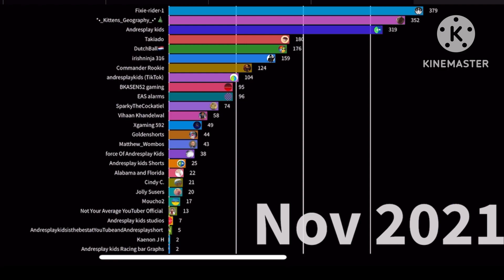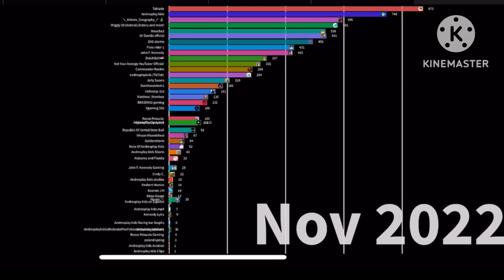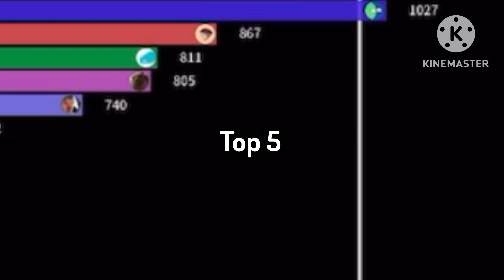Racing Bar graph part 5 with new channels